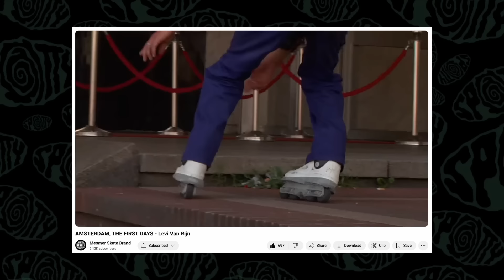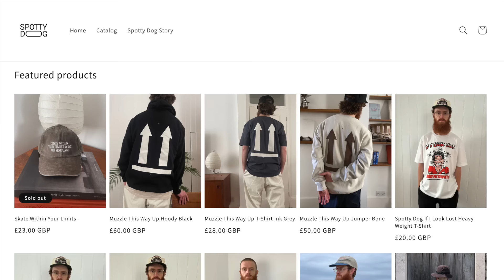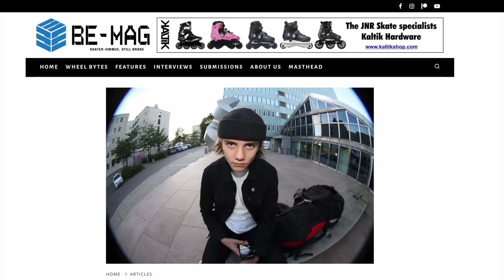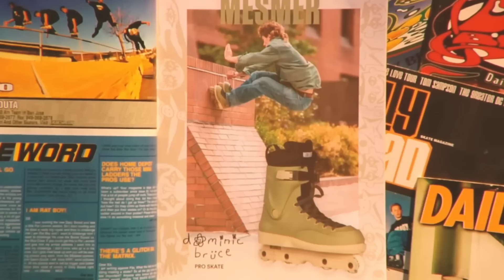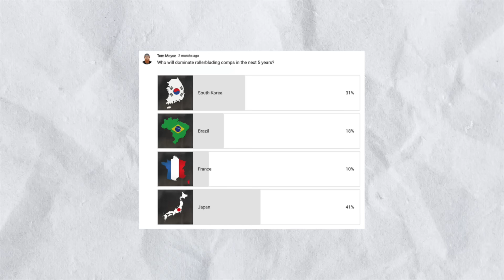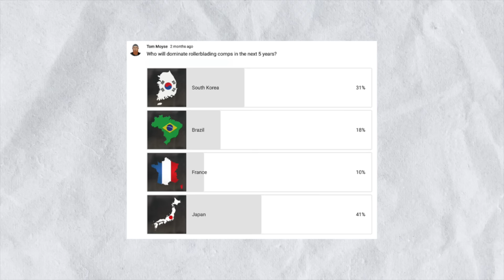Future GOATS Of Rollerblading? Top 10 Under 30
Who are the top ten rollerbladers of the next generation? When talking about the greatest skaters of all time it's usually names like Brian Shima, Chris Haffey, Brian Aragon, Alex Broskow and so on. With all there amazing history in rollerblading it's going to be pretty hard to take their spot but also of these skaters aren't active anymore and they are all over 30. So who will the youth of inline skating look directly to for inspiration?

I can only keep this channel going with you support and it's greatly appreciated. If you like this episode you can help out by:

Join me on a deep dive into the 10 best skaters under 30 (18 and above) who i think are at the forefront or rollerblading. We look after the competitions they have won from Winterclash to The Blading Cup, the pro skates and other accolades they have picked up on the way and why i think their skating is so good.

00:00 Who are the next generation of rollerbladers?
00:51 Levi Van Rijn - Mesmer Skates
04:51 Michael witzemann - USD Skates
07:46 You Support keeps this going
8:18 Marius Gaile - THEM Skates
11:27 Martin Danning - Mesmer
15:15 Dominic Bruce - Mesmer
19:15 Chirhiro Azuma - THEM
20:36 Noboru Katayama - THEM
21:21 Jay Yoon - USD
22:22 Danilo Senna - USD
23:29 America lossing Dominance
24:08 Andrew Broom - Razors Skates
26:01 The next generation of rollerbladers

Thumbnail images Felix Strosetzki, Marc Moreno and David Montes Aldea

Thank you Frank Stoner for using the English language better than i could.